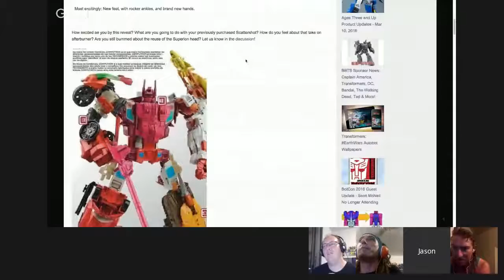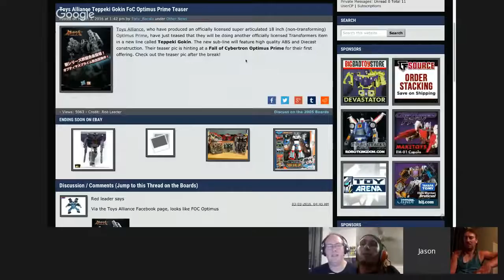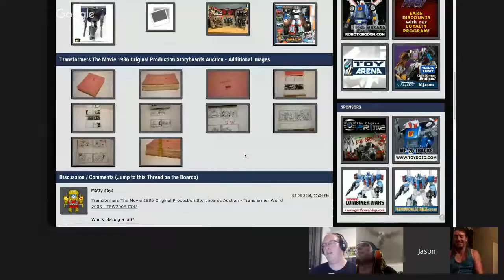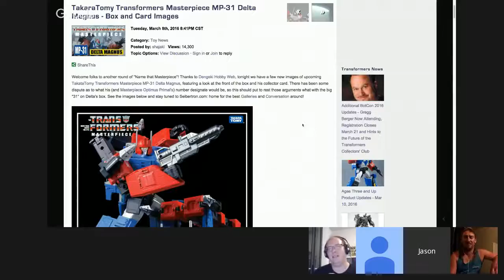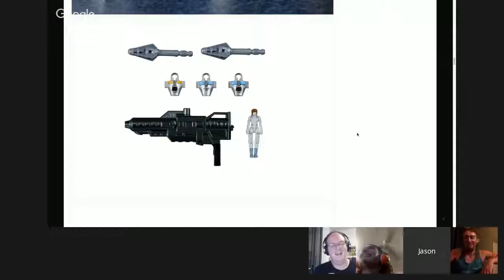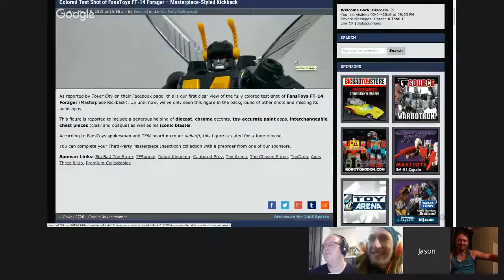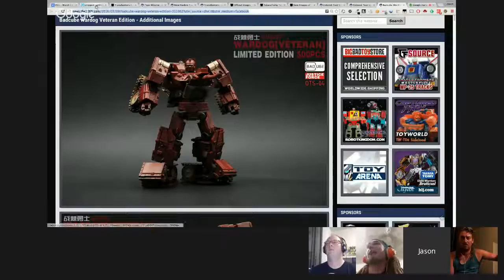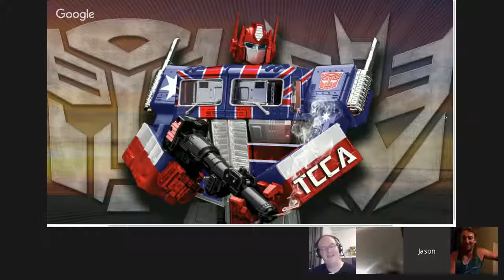Off The Shelf Episode 053 "Today Is Tomorrows Yesterday"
This week, its late, we're tired and we were struck with audio issues. But we came together to check out some new images of Takara's Delta Magnus, Fans Toys show us thier next Insecticon and we finaly see the completed art for combiner wars Computron.